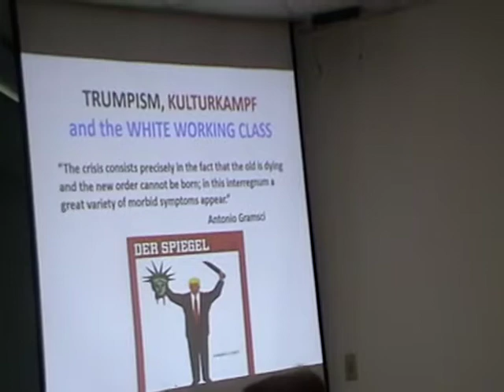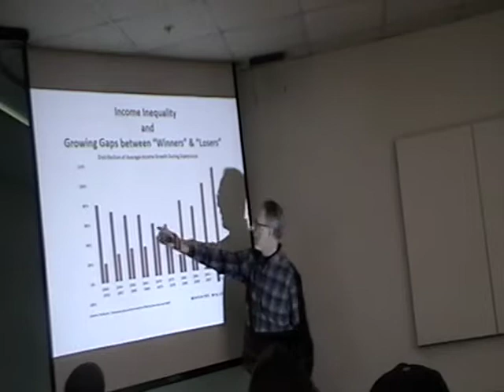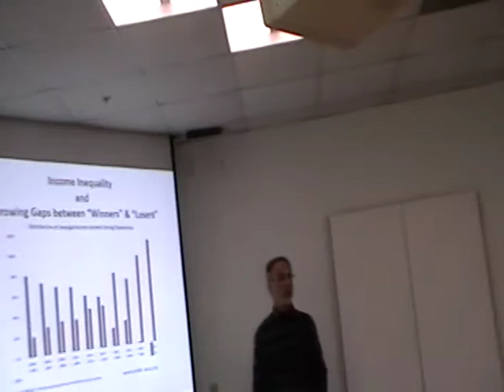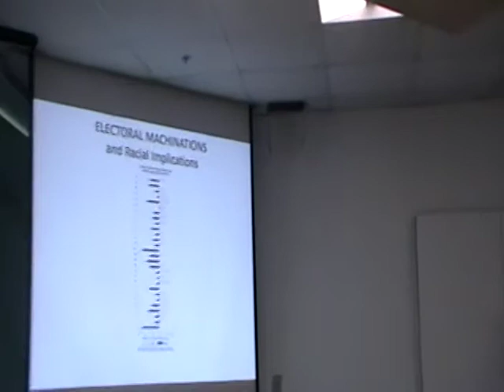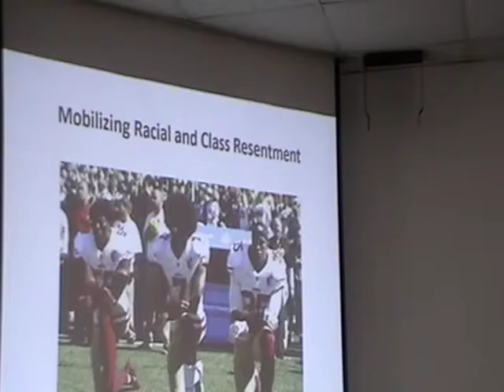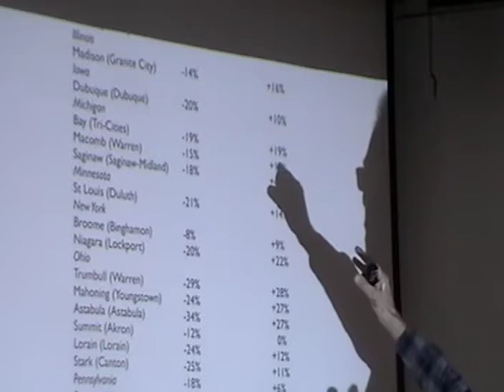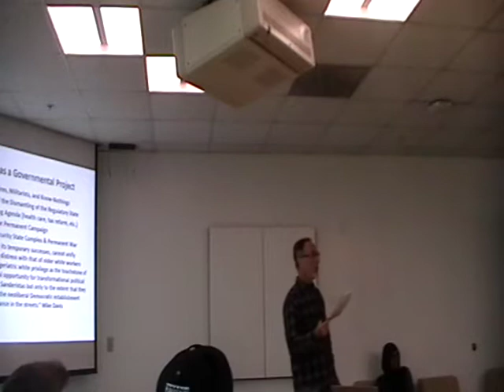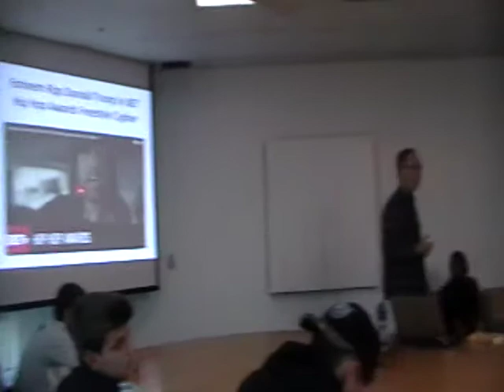Prof. Shor's 2016-17 Brown Bag Talk @ the Humanities Center